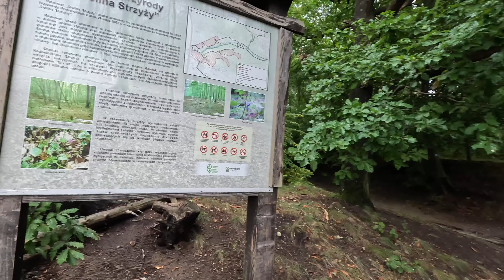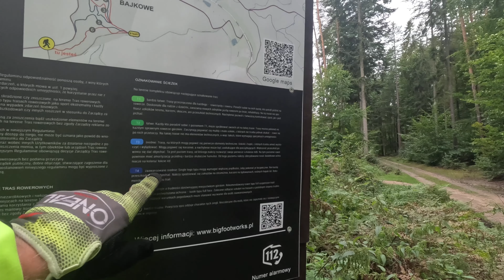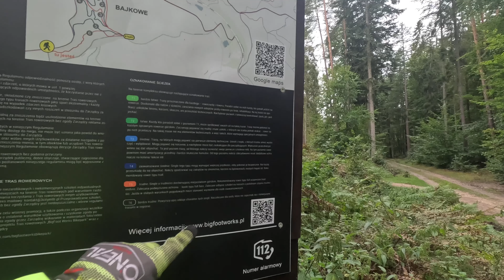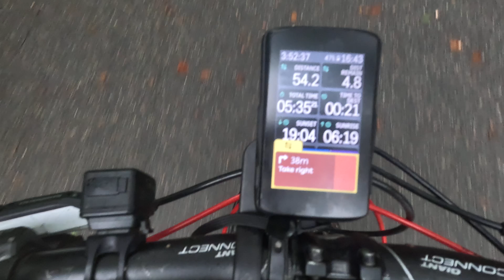Wsparcie dla widzów oraz Trasa na MTB po TPK | Matemblewo - Wielki Kack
O wsparciu dla widzów i poziomach
trasa MTB po TPK z Matemblewa do Wielkiego Kacka w Gdyni